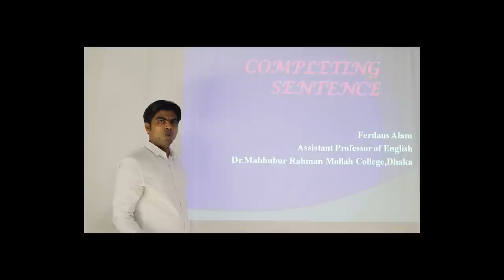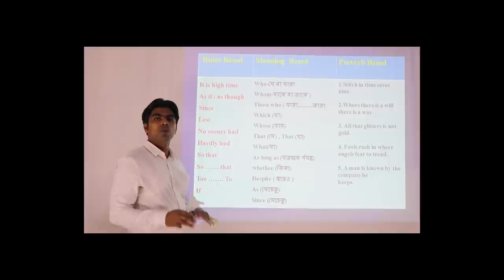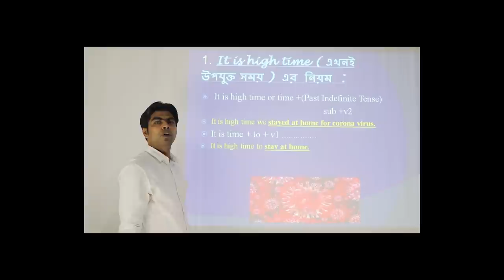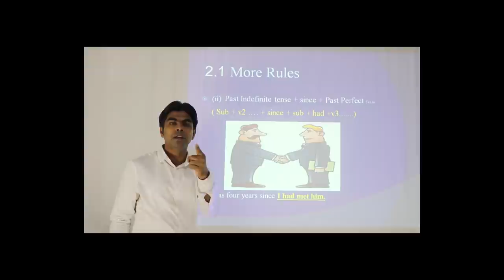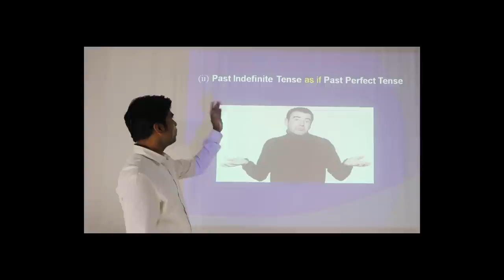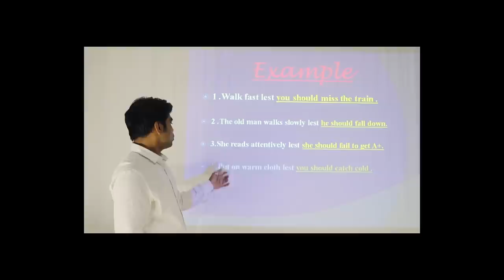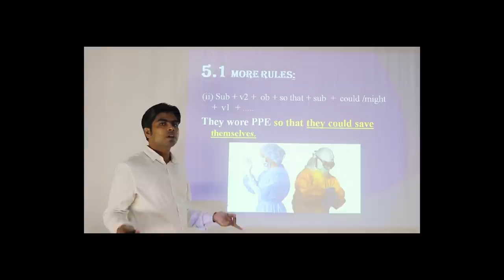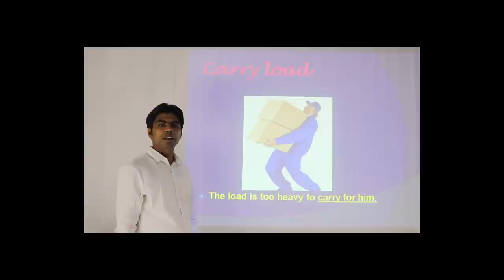HSC English 2nd Paper || Completing Sentence || Lecture - 1 || DMRC Online Class